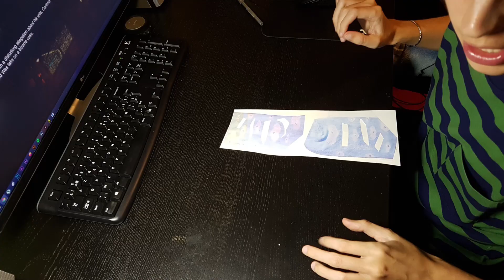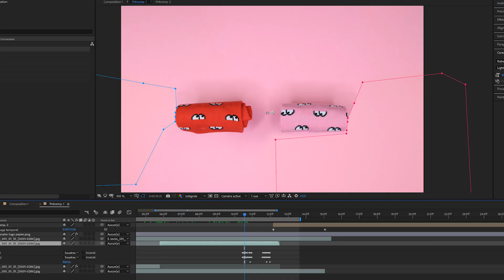J'AI ANIMÉ DES CHAUSSETTES VISIONNAIRE (Bigflo & Oli)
Petite animation stop motion pour la sortie des nouvelles chaussettes Visionnaire de Bigflo & Oli !

Matériel
Eclairage:
Ampoule connectée
lampe anneau

Camera:
Canon 6D
Objectif 50 mm
Objectif 24-105 mm

Objectif 12-35 mm

Son:
Zoom H4NPRO

Support:
Tête du trépied
Bras articulé
Pince pour bras

Logiciels:
Dragon Frame pour la prise de photo
La suite Adobe pour les retouches et le montage.
(Photoshop, After Effects, Premiere)